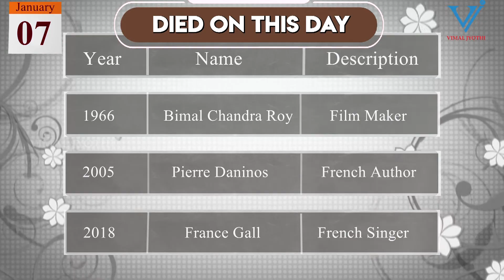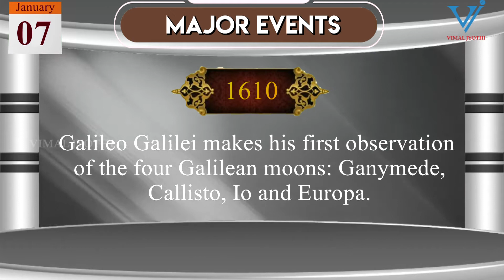THIS DAY IN HISTORY | January 07 | Vimal Jyothi Publications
THIS DAY IN HISTORY - January 07
Here is a collection of historical events of this day. It will be helpful for students aspiring to improve their General Knowledge.
We will discuss the major celebrations and observations that fall on this day. We also introduce famous people who were born or dead on this day. Finally, we will discuss all the major events from history that happened on this day.
The information contained in this video is very useful for students who are preparing for competitive exams and quiz programmes.